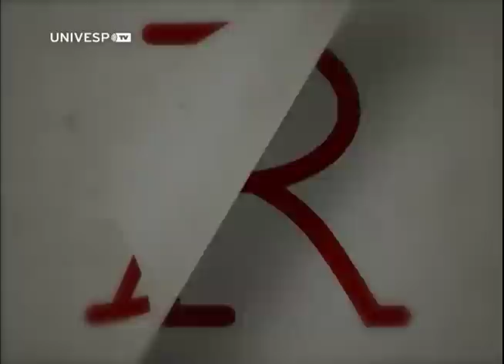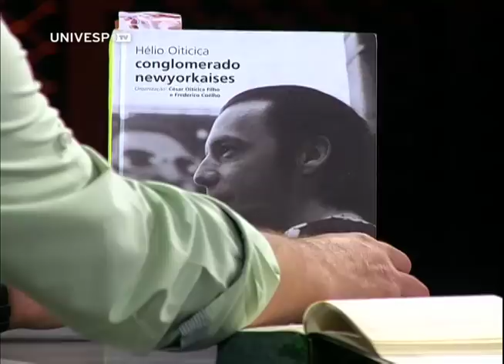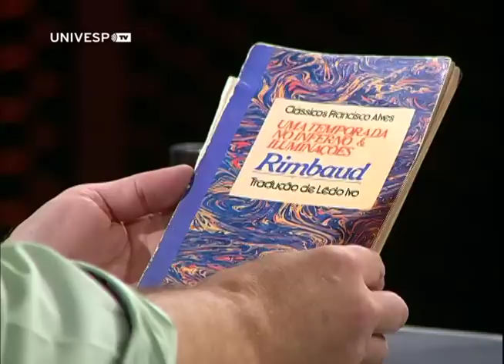Literatura Fundamental 24 - Arthur Rimbaud - Maurício Salles Vasconcelos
O escritor, poeta e professor da Faculdade de Filosofia e Ciências Humanas da USP, Maurício Salles Vasconcelos, fala sobre a vida e a obra do poeta francês Arthur Rimbaud.